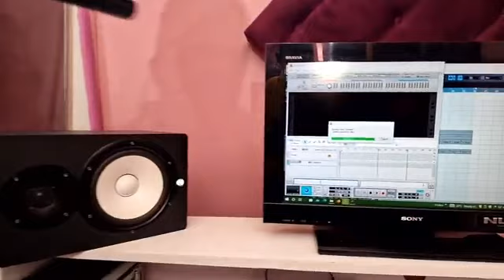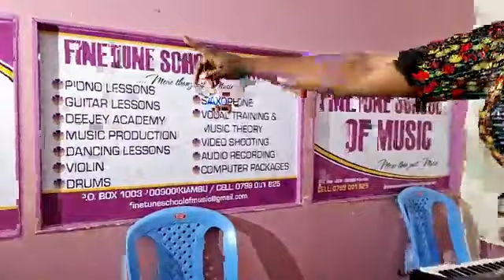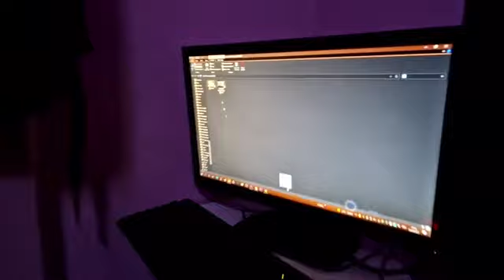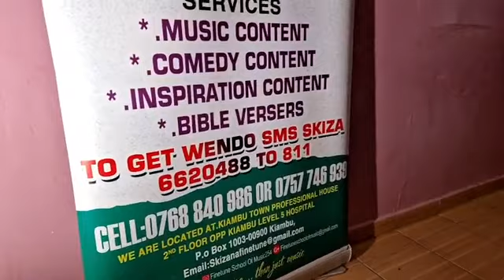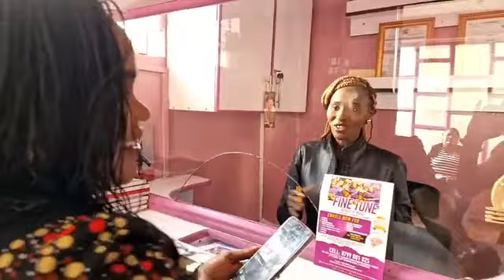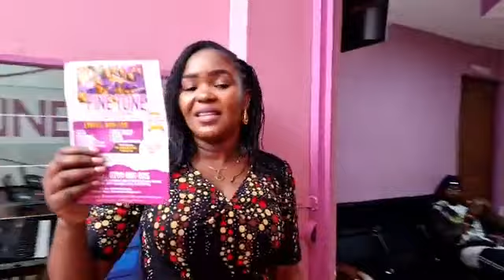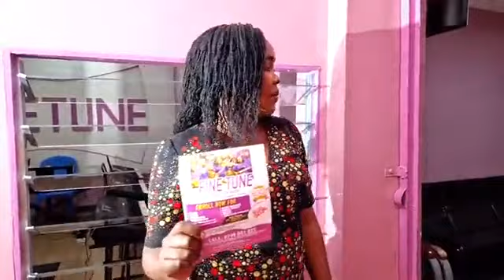Shiru wa GP Introduces Her Multi-Million Empire That Majors In Music Training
Finetune School of Music is a fine premiere music school based in Kiambu Town that offers comprehensive training to nurture talents and build character.WE BELIEVE IN THE QUALITY OF EVERY VOCALS PRODUCED. LOCATED AT KIAMBU TOWN.